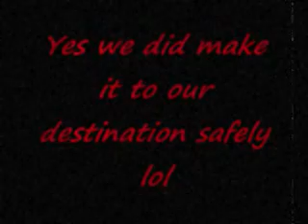Collizion Road Trip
Collizion Crew road tripping it to Houston, TX